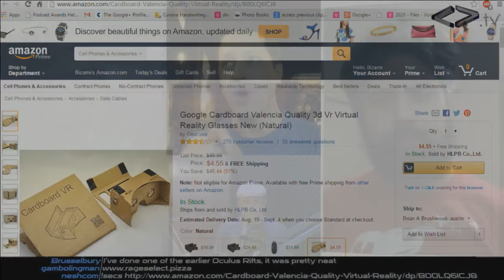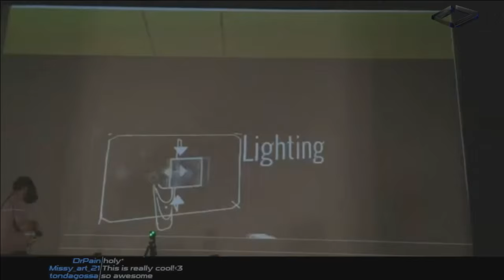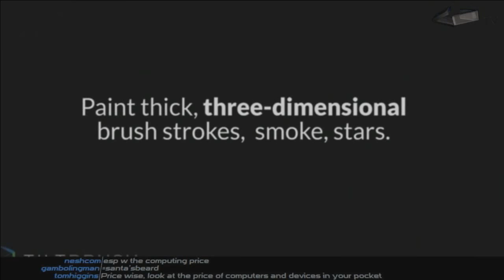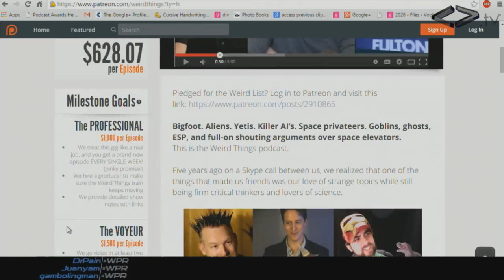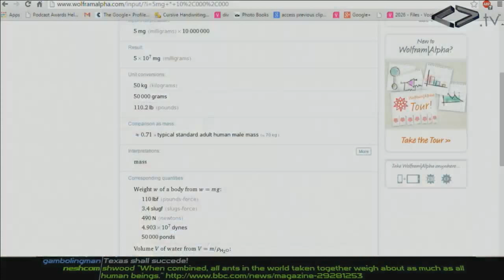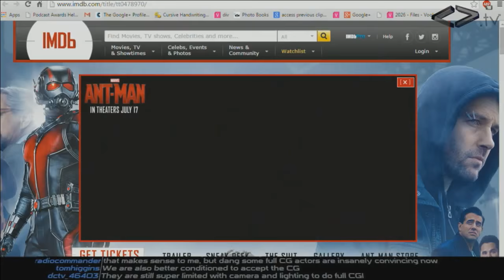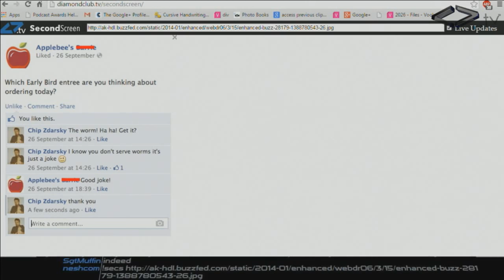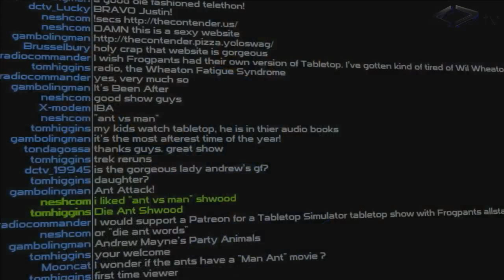Weird Things Ep. 169 - Die AntShwood